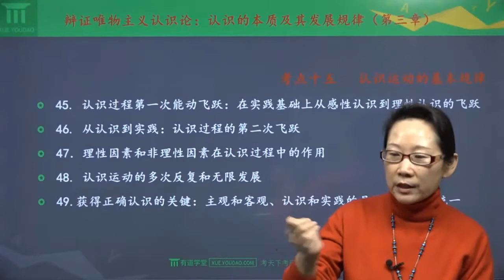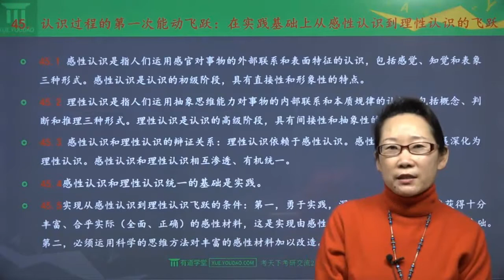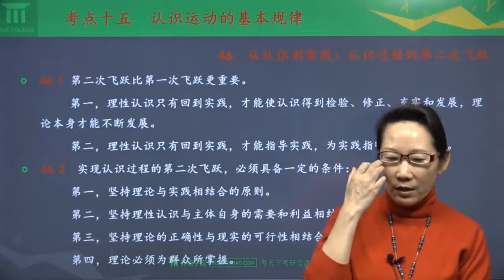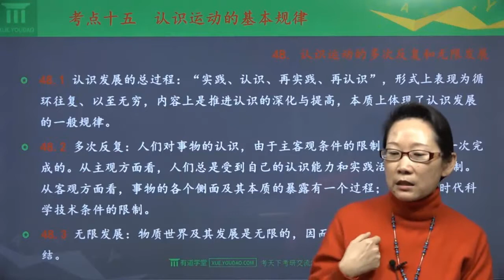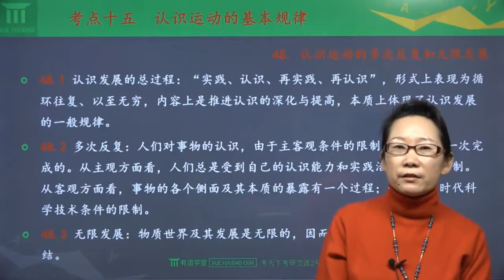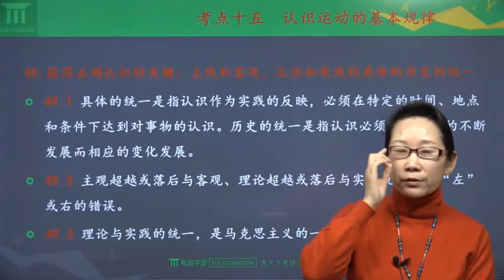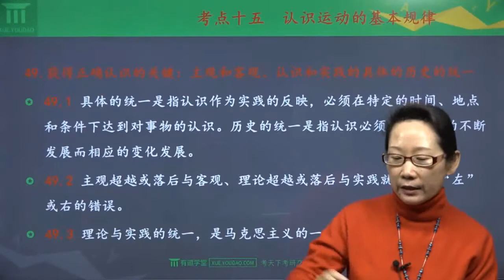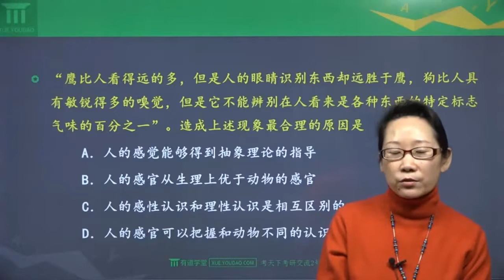2019考研马哲强化11 认识运动的基本规律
2019考研马克思主义哲学强化班，共15讲，内容详细实用，备考神器